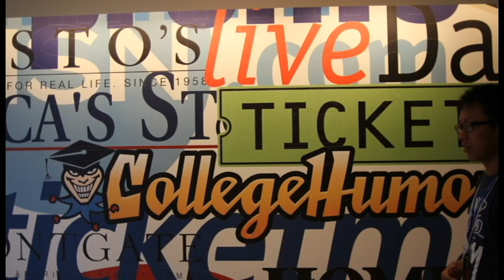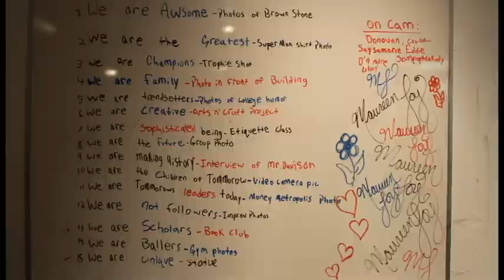Dream Big Summer Program 2013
ParaDYM Academy ran a media production class with the Dream Big Summer Program, take a look at all our students got to experience, including a trip to College Humors home office.